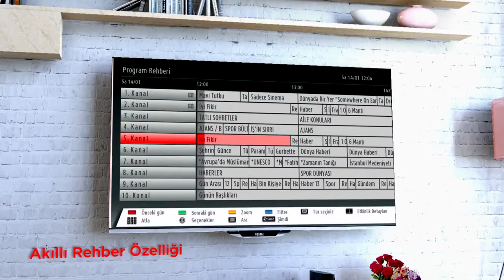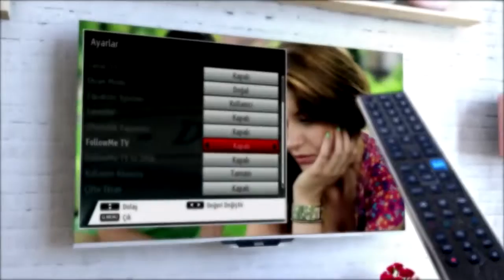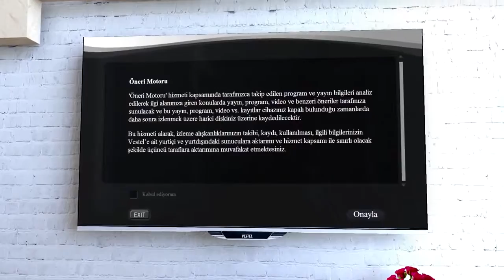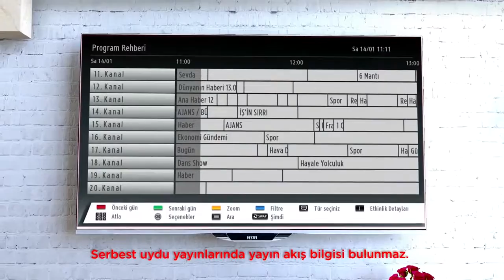Vestel Çifte Ekran